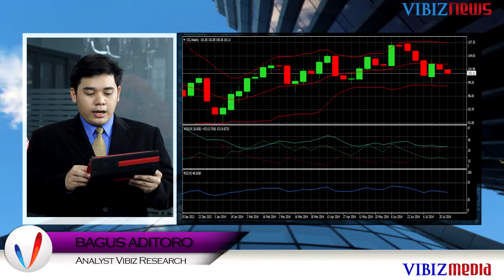Bursa Komoditas Pantau Guyuran Hujan Data Global, 30 Juli 2014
Program : Market Mover by Vibiznews.com
Program Market Mover Commodity edisi pekan ini Analis Bagus Aditoro mengulas review pergerakan harga emas dan minyak mentah pekan lalu serta prediksi harga emas dan minyak mentah pekan ini. Pergerakan harga komoditas emas serta minyak mentah akan sangat dipengaruhi oleh beberapa data penting global yang akan rilis pekan ini.